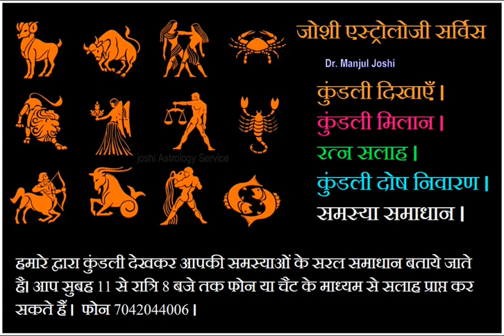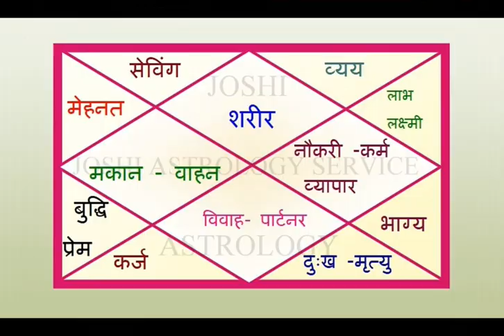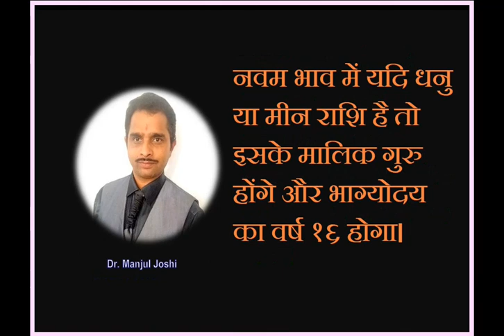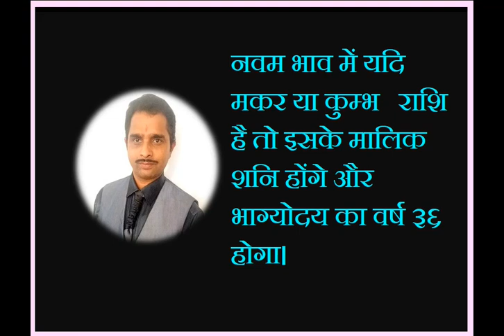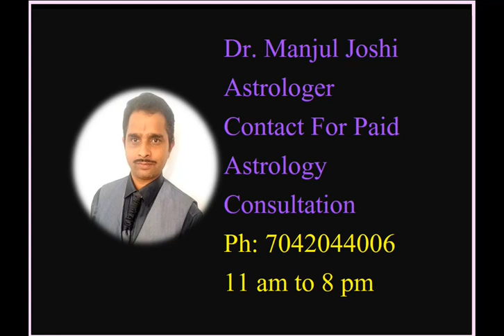ज्योतिष अनुसार किन वर्षों में होता है भाग्योदय ? ग्रह अनुसार डिटेल्स।